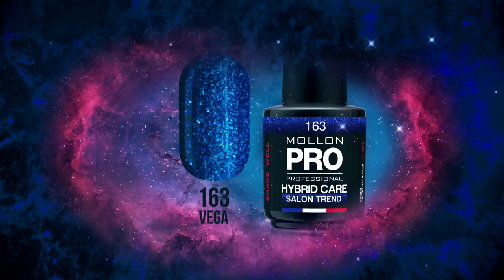STAR JOURNEY COLLECTION - Mollon PRO - przyszłość jest już dziś!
STAR JOURNEY COLLECTION: 6 nowych kolorów teraz dostępne w 2 pojemnościach!
Odcienie błękitu, a także fiolet, zieleń i grafit, rozświetlone milionem iskrzących się drobinek niczym rozgwieżdżone niebo, wprowadzają w galaktyczny nastrój.
Już dziś daj się porwać w gwiezdną podróż i stwórz manicure nie z tej galaktyki!
Okryj paznokcie elegancką, tajemniczą aurą, idealną na każdą porę dnia i pasującą do każdej stylizacji (nie tylko tej składającą się z połyskujących ubrań odbijających światło, czy metalicznych dodatków).
Nie zwlekaj z tworzeniem futurystycznego manicure, przyszłość jest już dziś!